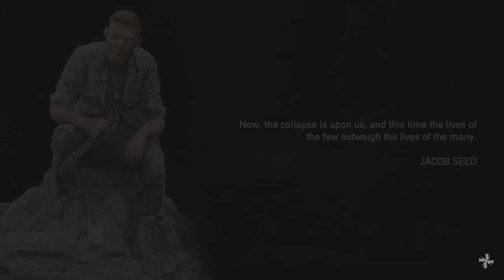Far Cry 5 #2 Hurk for Senate!